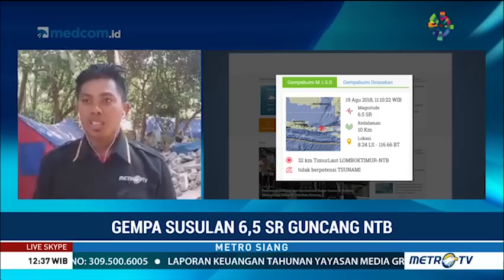19 Agustus 2018 Terjadi Gempa Besar Susulan di Lombok 6,5 SR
Gempa susulan berkekuatan 6,5 SR kembali mengguncang Lombok, Nusa Tenggara Barat hari ini pada pukul 11.10 WIB. Gempa ini membuat panik masyarakat yang berada di posko pengungsian. Gempa ini membuat beberapa pegunungan di Sembalun mengalami longsor.